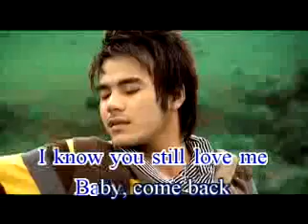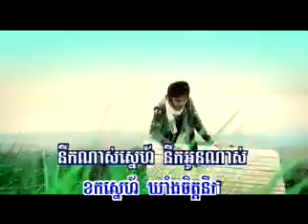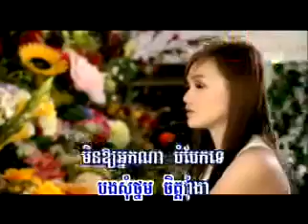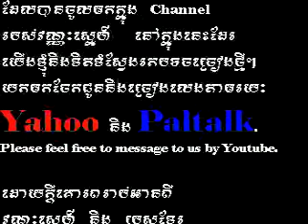Sorry Sorry by Sovannreach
Please Enjoy Old Sovannreach's song collection
Even the quality of the video is a little blur but the sound quality is still good :D